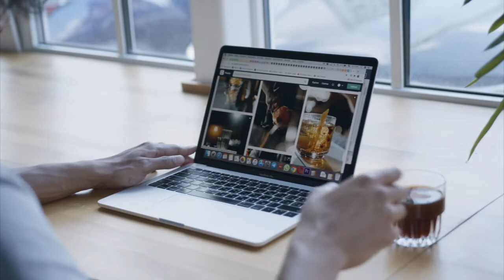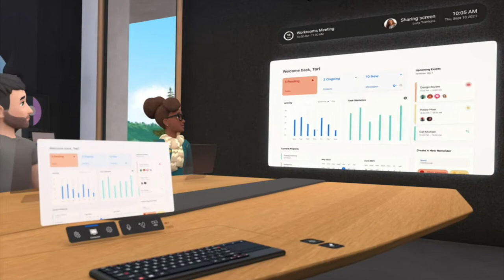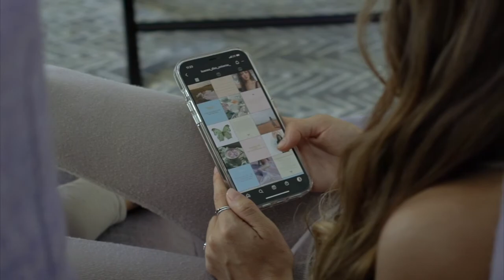Meta's Horizon Worlds - What This Means for the Metaverse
Meta/Facebook launch Horizon Workrooms on the Oculus Quest 2 last week so I wanted to make a quick video explaining what that is, who it will affect and what it all means.